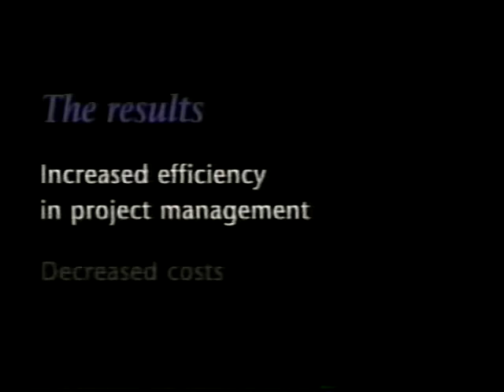1997 Commercial - Bell - Advantage Desktop Conferencing